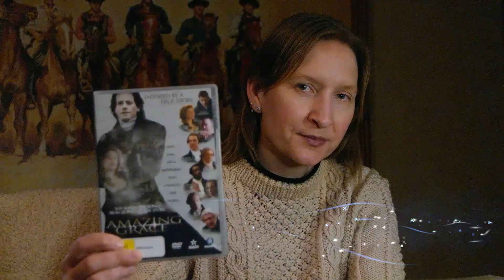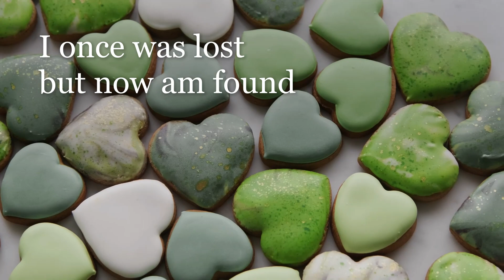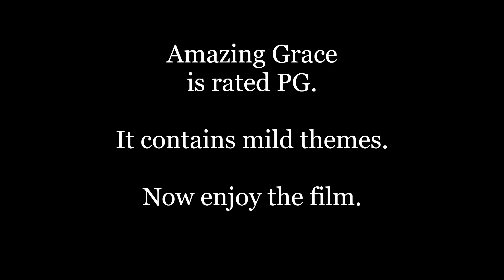Amazing Grace 2006 Film Review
Wondering if Amazing Grace is a worthwhile film with a Christian message? It'll take just four and a half minutes to find out!!